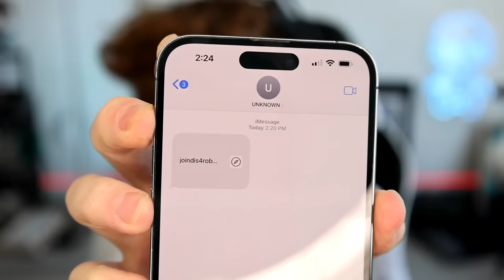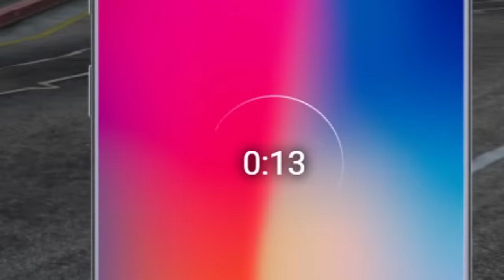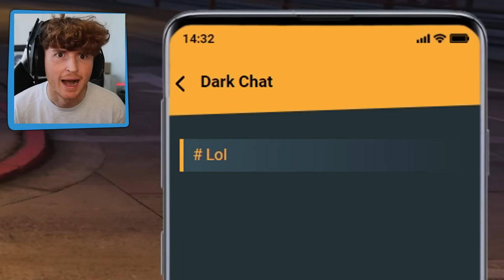I Found My LITTLE BROTHER in GTA 5 RP!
Today i FOUND my LITTLE BROTHER in GTA 5 RP! Should I make more GTA 5 RP VIDEOS?!?! It has been a WHILE..